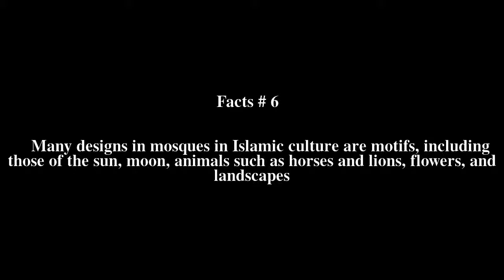Motif (visual arts) Top # 6 Facts